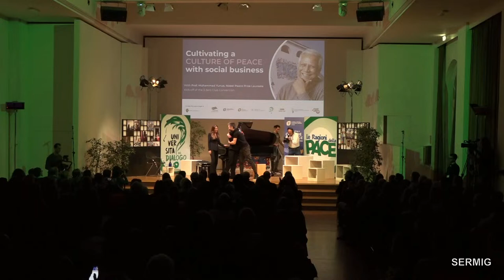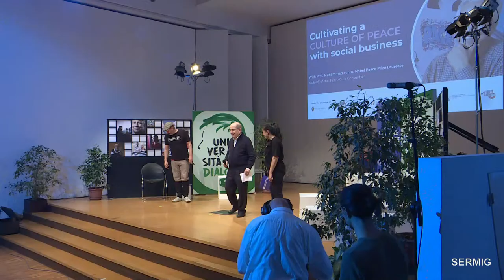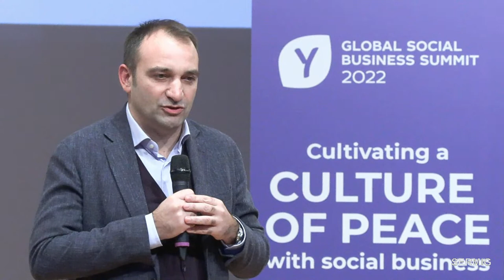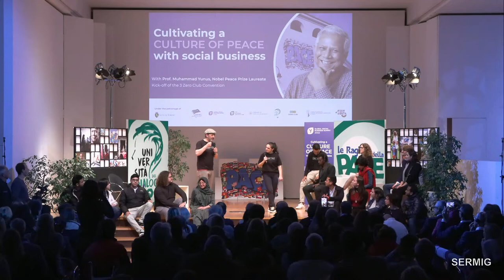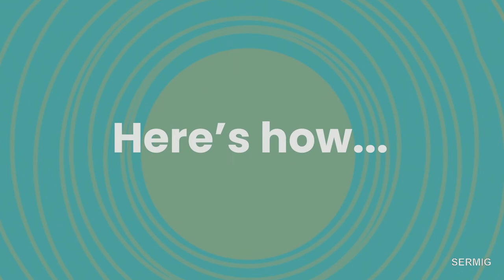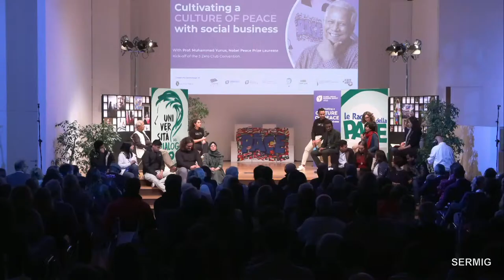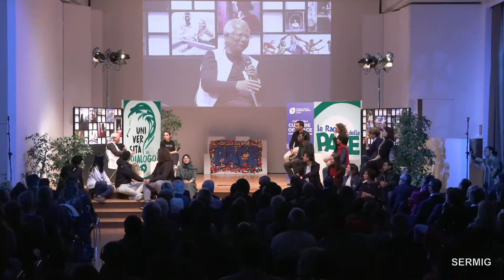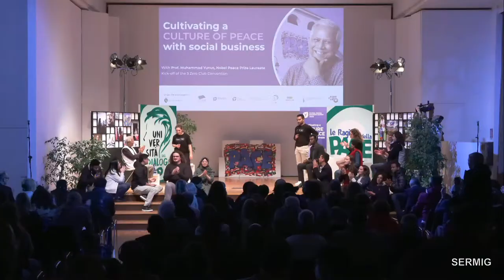Cultivating a Culture of Peace with Social Business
Dialogue with Youth and Nobel Laureate Professor Muhammad Yunus and Kick-off Event for the 3 Zero Club Convention

“Peace is not just the absence of war and a balance between conflicting forces. Peace cannot be achieved without protecting people and goods, free communication, respect of human dignity, brotherhood, and the ‘tranquillity of the order’ (St Augustine, De Civitate Dei, 19,13)

The community of social business around Nobel Laureate Professor Muhammad Yunus is meeting in Turin for the Global Social Business Summit 2022, the biggest gathering of the social business community advocating for the promotion of a culture of peace through business.
Before launching the Summit on 6th November, Prof. Yunus will visit Sermig with the Yunus & Grameen Delegation from Bangladesh. Organized by Sermig and the Grameen Creative Lab, this event features a special dialogue, between Professor Yunus and the young people of Turin, the 3 Zero Clubs, the global network of young changemakers created by Prof. Yunus with the vision of creating a world of 3 zero (zero net carbon emissions, zero wealth concentration for ending poverty and zero unemployment by unleashing entrepreneurship in all) and Young Challengers where they ask their burning questions on peace and social business.